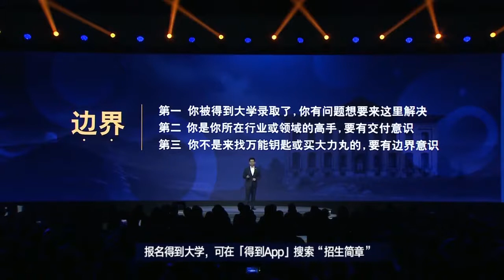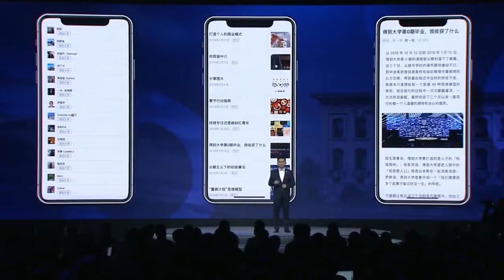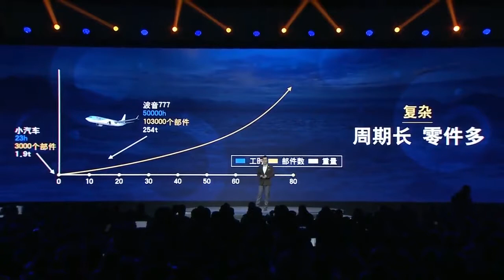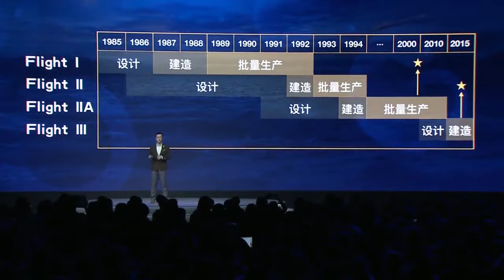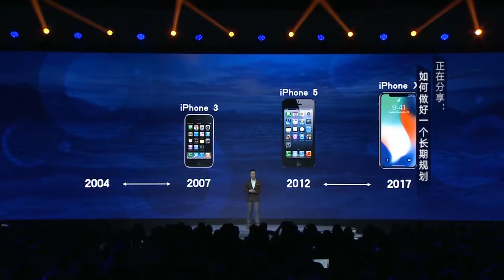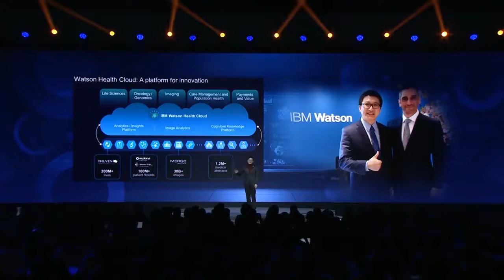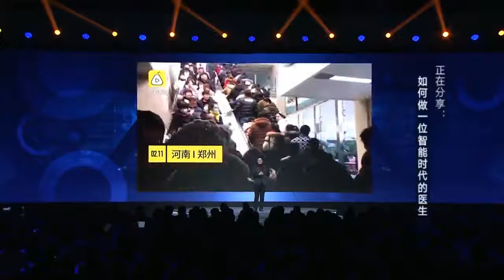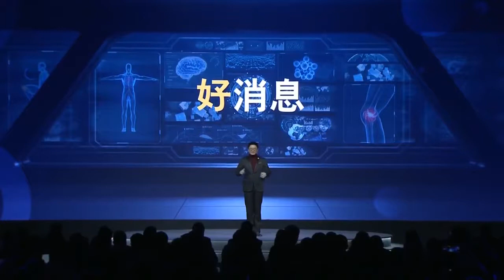得到大学2019春季开学典礼下午1